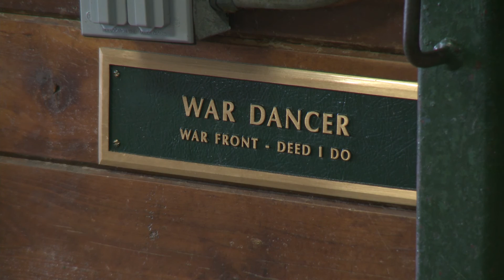2017 ROCKRIDGE STUD STALLION SHOW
Held January 28